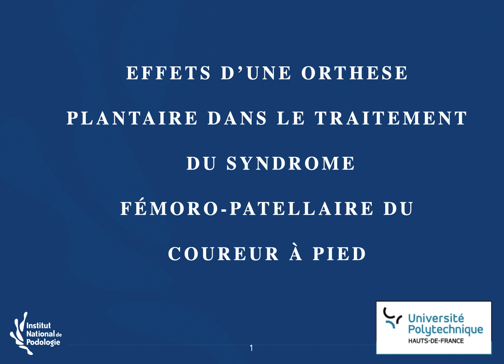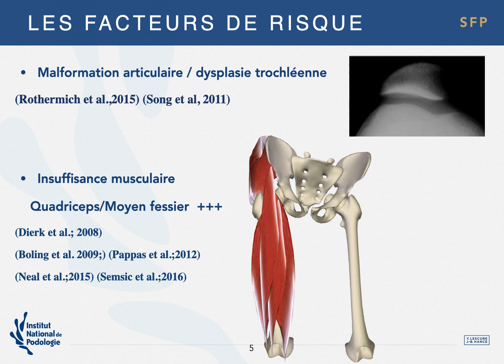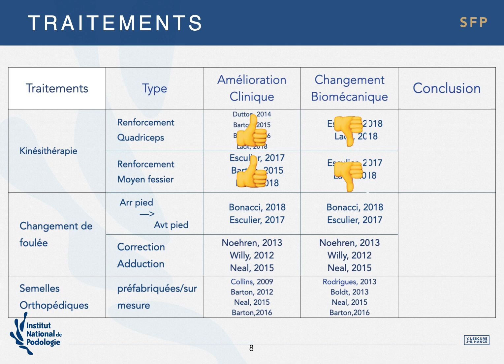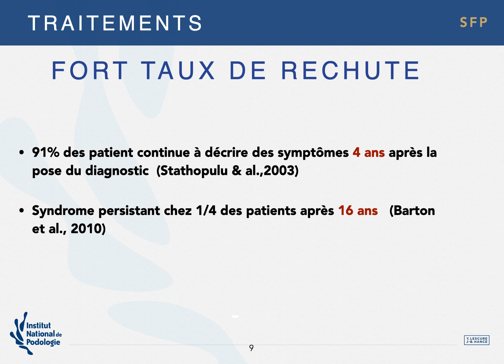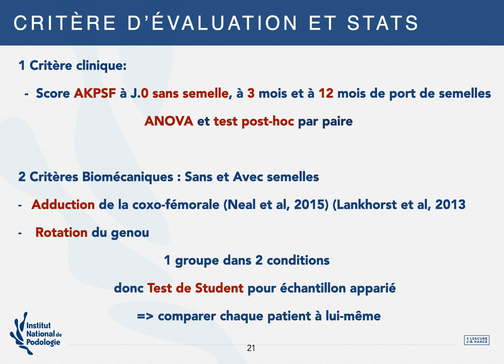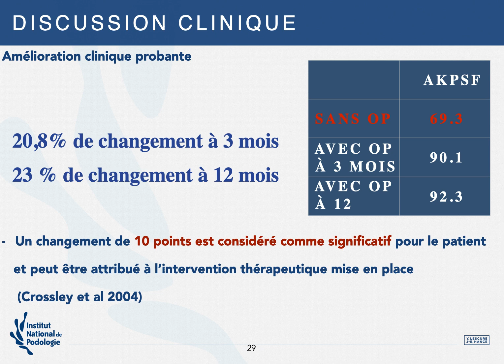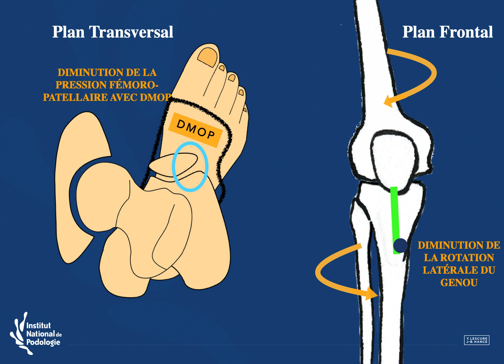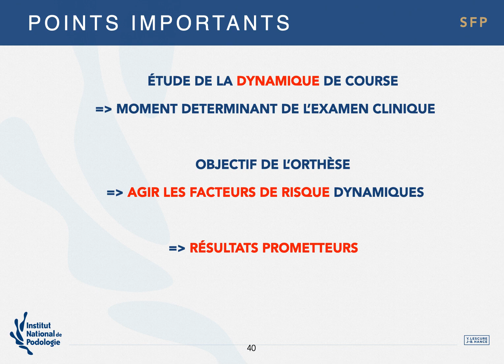Syndrome fémoro-patellaire du coureur à pied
Présentation d'une étude réalisée à l'Institut National de Podologie avec Alain Lavigne et  Sebastien Delacroix sur l'efficacité clinique et biomécanique de l'orthèse plantaire d'inversion type Lavigne.